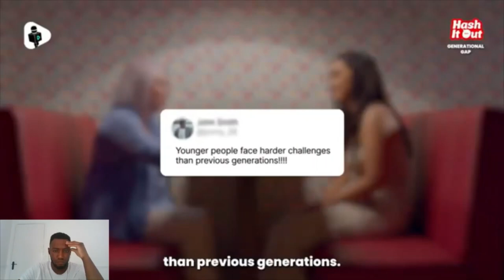The Social Media Era Is The Best Time To Live